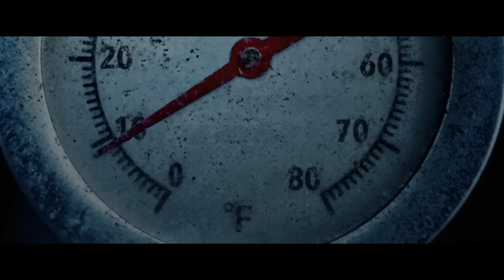THANKSGIVING | Eli Roth Featurette (NEW 2023)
CAST: Rick Hoffman, Gina Gershon, Patrick Dempsey